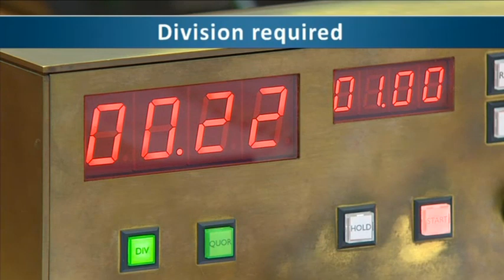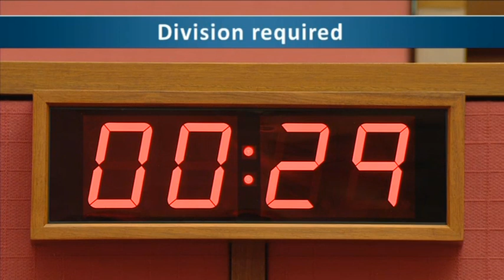Senate Sitting - 1 December 2022 [Part 1]